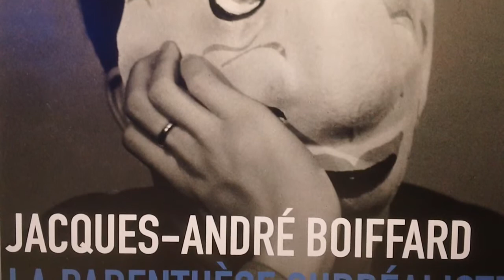La Parenthèse Surréaliste Jacques-André Boiffard 1902-1961 Centre Pompidou Paris